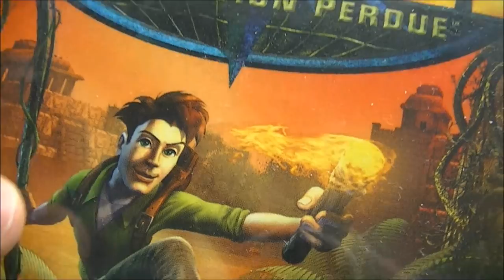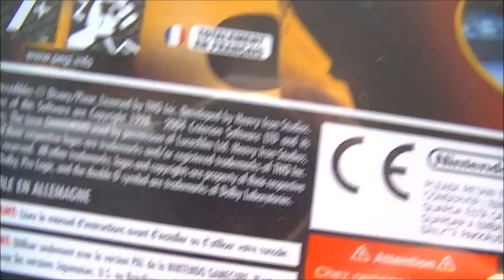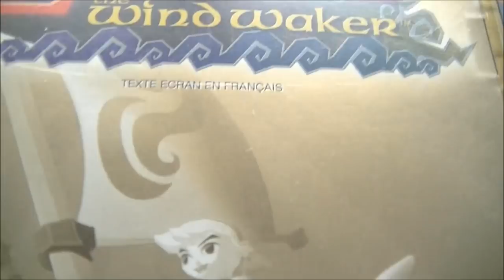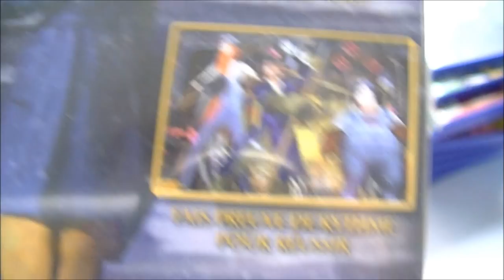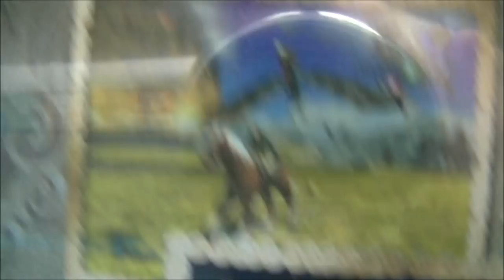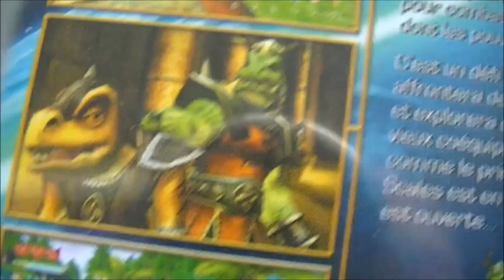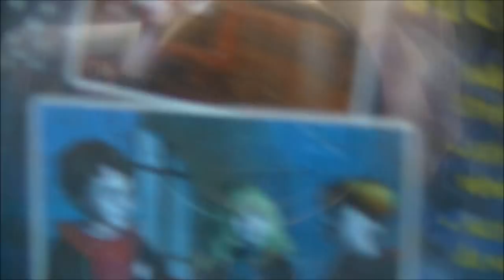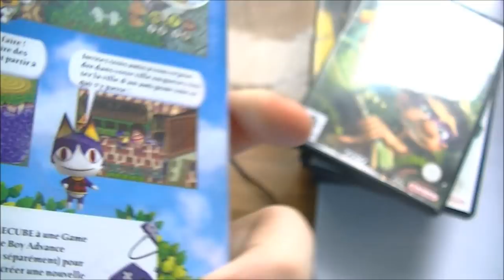MES JEUX SUR GAME CUBE !